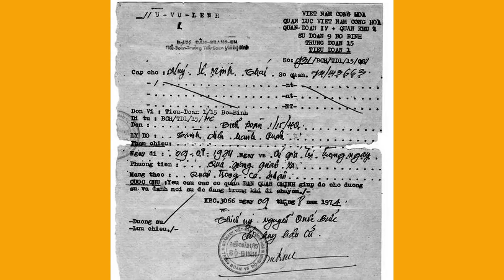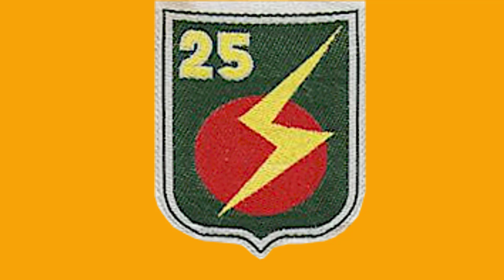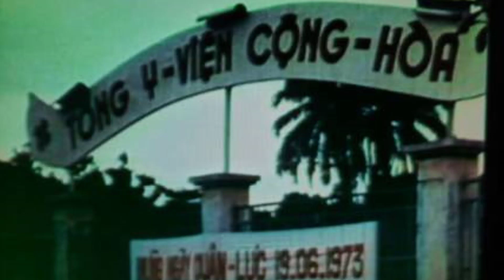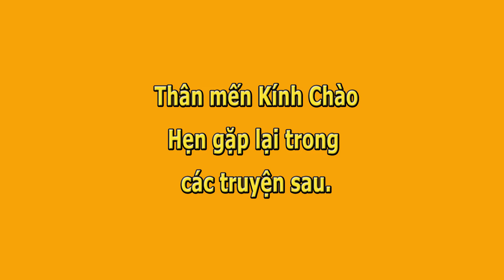Tờ Giấy Phép Đẫm Máu- Nguyễn Trọng Hoàn-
Tờ Giấy Phép Đẫm Máu- Nguyễn Trọng Hoàn- Thiên Thanh đọc